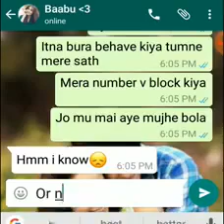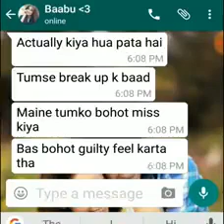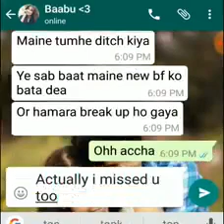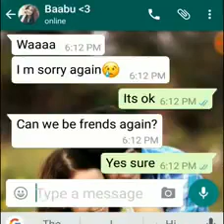ek ladka aur ladki ki breakup ke baad kaise chat hoti hai